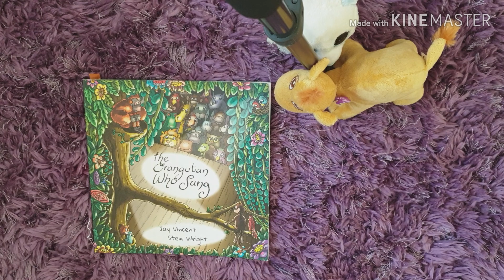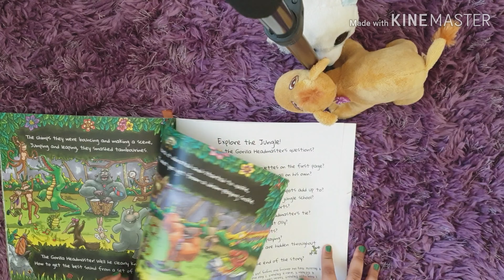Book Review : Orangutan Who Sang 💜 || Reading Books for kids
By Jay Vincent and Stew Wright